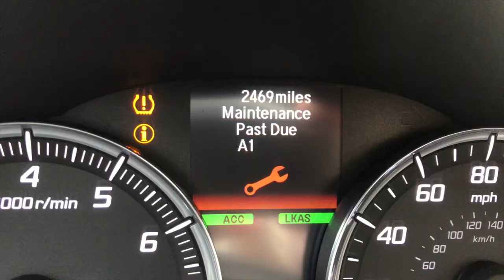I can't believe this happened to me!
We are the Fair family! We are amateur vloggers and have decided to create this vlog to capture our journey to financial freedom and family adventures along the way. Over the past four years our lives have been twisted and turned upside down. We have come to the realization that time is precious and don't want to waste what is given to us. We invite you to take a peak into our lives and enjoy all the exciting and ordinary moments that define who we are and where we are going.